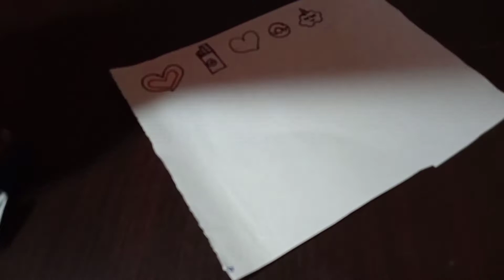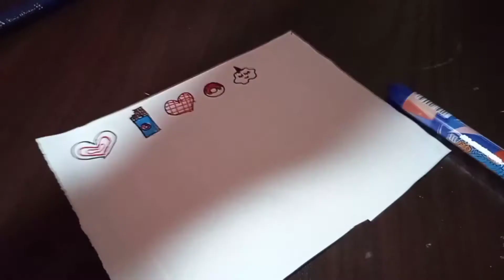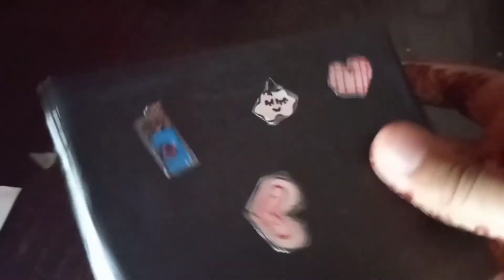Easy sticker making at home in lockdown ,like❤️ share and subscribe